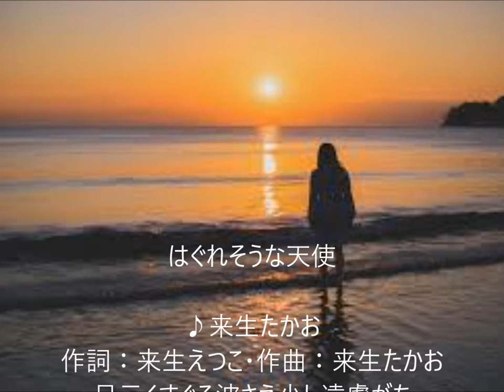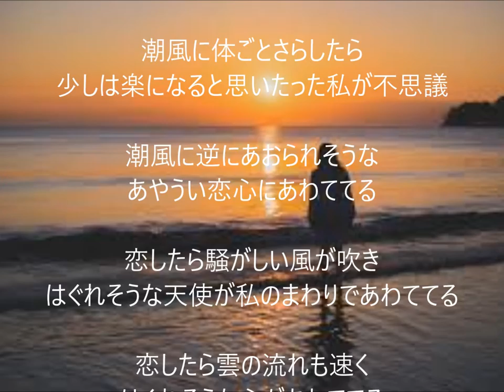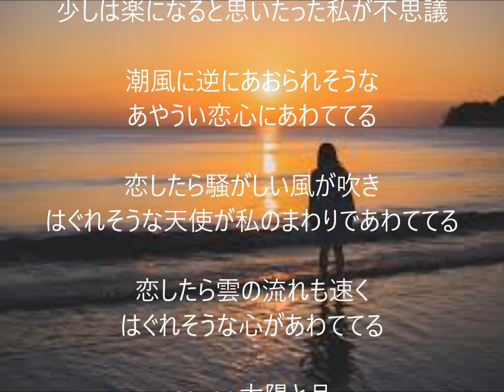はぐれそうな天使 唄 来生たかお cover 太陽と月